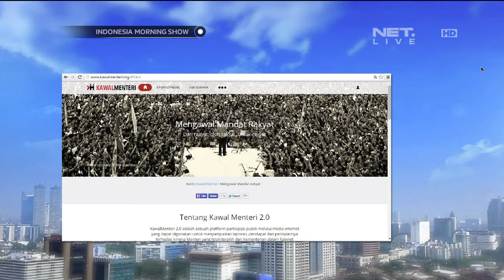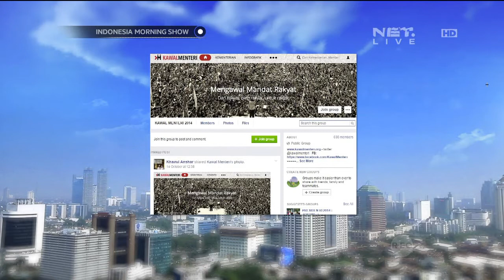Talk Show Efektivitas kontrol politik melalui media sosial - IMS